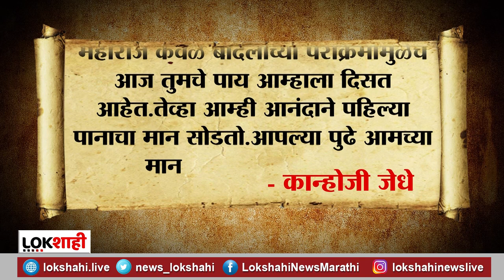Kanhoji Jedhe - कान्होजीराजे जेधेंच्या शौर्याची गाथा | Lokshahi News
कान्होजी जेधे शिवाजी महाराजांच्या सुरुवातीच्या साथीदारांपैकी एक होते. शहाजी भोसले यांचे सरदार असलेले जेधे यांनी शिवाजी महाराजांना मावळातील अनेक गावनेत्यांचा पाठिंबा मिळवून दिला.त्यांचा स्वतंत्र दरबार होता त्यांचे सरसेनापती पिलाजी गोळे होते

Lokshahi, the youngest news channel in Marathi. Fiercely independent, unbiased, and responsible, our reporting is without fear or favor. The fastest source for the most credible latest breaking news and news from across all genres including politics, entertainment, sports, international, crime, and business.  Headquartered in Mumbai, with a network of over 100 reporters across Maharashtra and India, with our finger on the pulse of every major event as it happens. Our young and dedicated team is empowered with the very the latest technology in newsgathering, live news, studio, and newsroom automation systems.

ताज्या घडामोडींचे सुपरफास्ट अपडेट्स पाहण्यासाठी सबस्क्राईब करा Lokshahi News या आमच्या YouTube चॅनलला. खालील लिंकवर क्लिक करा

Lokshahi Marathi live | Lokshahi Marathi News live | Marathi News LIVE | live lokshahi Marathi | lokshahi news live | lokshahi news maharashtra | lokshahi marathi streaming | lokshahi maharashtra live | lokshahi marathi news live.

Anchor- Rishi Desai  | Video Producer /  Video Editor - Santosh Tambe